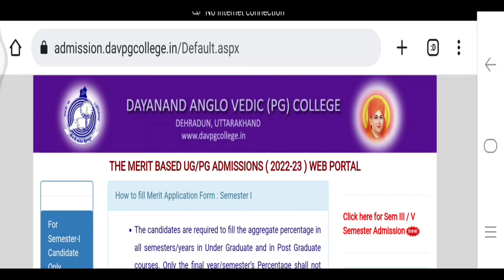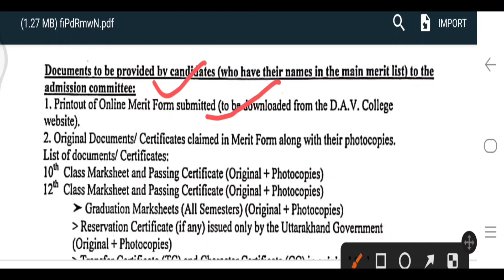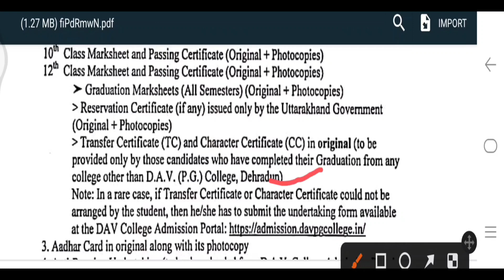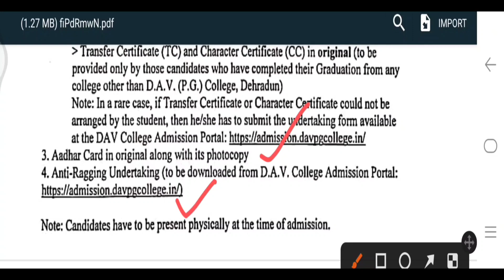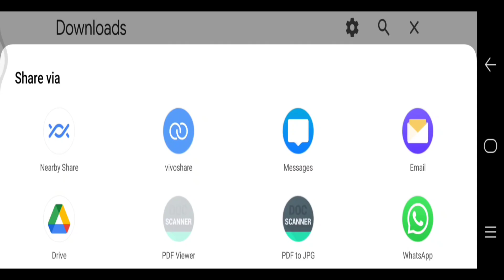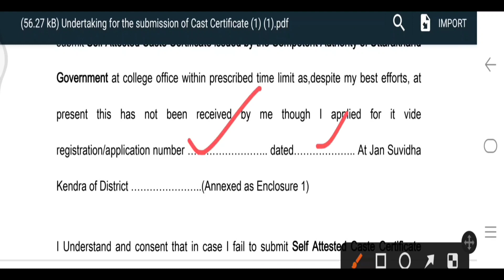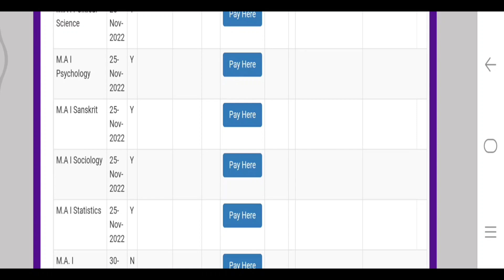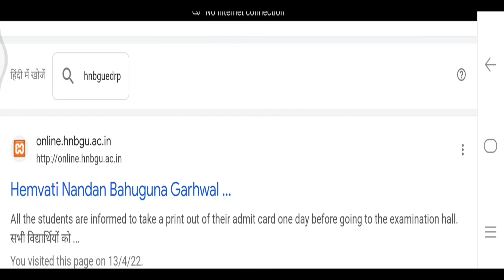DAV PG College Dehradun New Admission Important Documents List || Merit में नाम आ गया है तो अब ??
admission _form_kaise_bhare_online
hnbgu